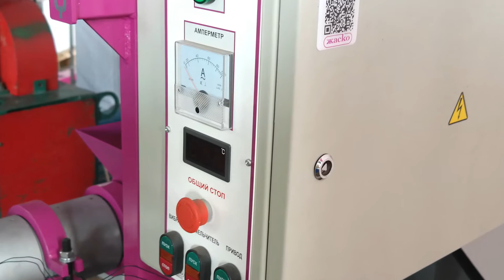Сравнение технических характеристик экструдеров. Как выбрать зерновой экструдер для комбикормов?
Сравнение зерновых экструдеров компании ЖАСКО и неизвестного производителя мощностью 350 кг/час.
Преимущества экструдера ЖАСКО:
-длина рабочего органа 750 мм, это повышает качество экструдированного корма;
-шкаф управления с контрольно-измерительными приборами делает процесс производства экструдированного корма легким и удобным;
двигатель с мощностью 350 кВт/час подтверждает заявленные 350 кг/час производства корма;
размольные кольца повышают качество корма;
виброопоры зернового экструдера добавляют устойчивость конструкции.

АО "ЖАСКО"
Волгоград, пр. Ленина, 67/1